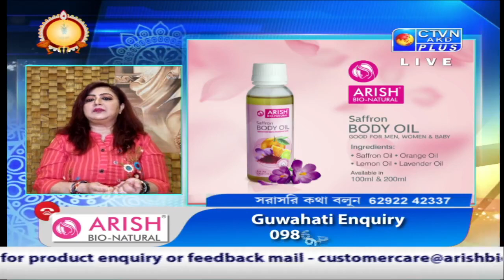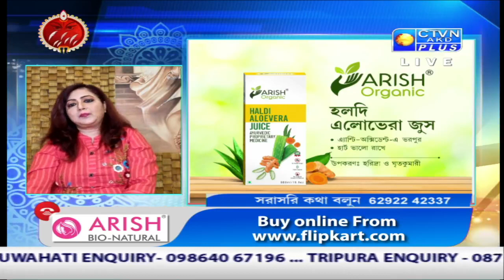ARISH BIO NATURALS CTVN_09_10_2021 - 04:30 PM